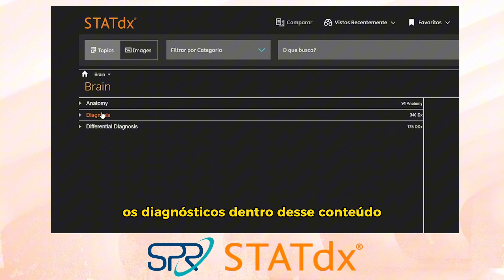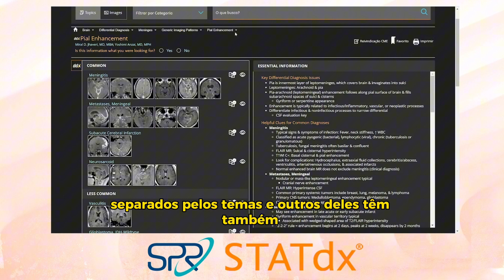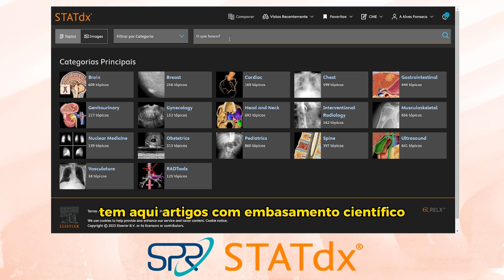STATdx®: veja como utilizar com a Dra. Ana Paula Fonseca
O STATdx® disponibiliza diagnósticos, imagens, casos clínicos e procedimentos que contribuem para a prática diária e a atualização científica dos médicos radiologistas. Veja com a Dra. Ana Paula Fonseca como utilizar.